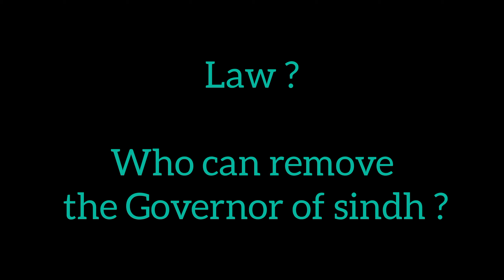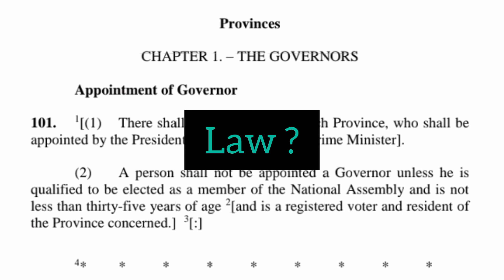Kamran Tessori Removed as Governor of Sindh | Bashir Memon to Take Over | Article 101 Explained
**Description:**
In this video, we discuss the recent political developments in Sindh, where Kamran Tessori has been removed from the position of Governor. Bashir Memon is expected to be the next Governor of Sindh. We also dive into the legal framework governing the appointment of a Governor in Pakistan under Article 101 of the Constitution of 1973. What are the implications of this change? How does the process work?

Kamran Tessori
- Bashir Memon
- Sindh Governor
- Governor of Sindh
- Pakistan politics
- Article 101
- Constitution of Pakistan 1973
- Sindh political news
- Pakistan government
- Sindh province
- Political updates
- Pakistan governance